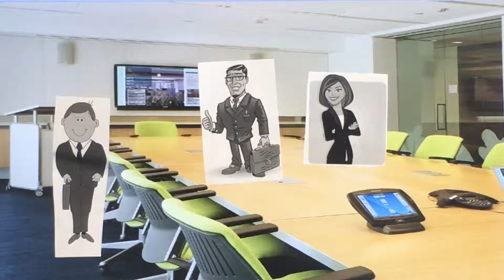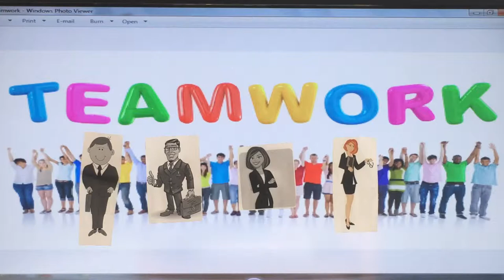episode 7 Risks Taker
Group 792-7 Final episode of Challenges of a Business Partnership